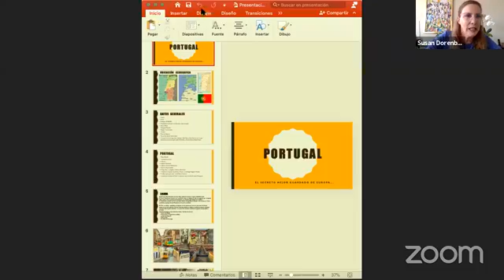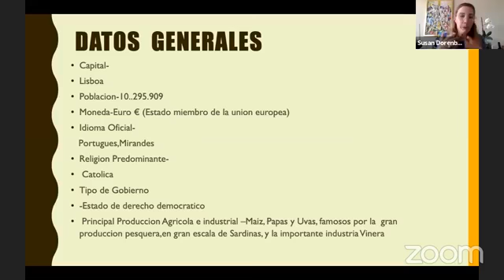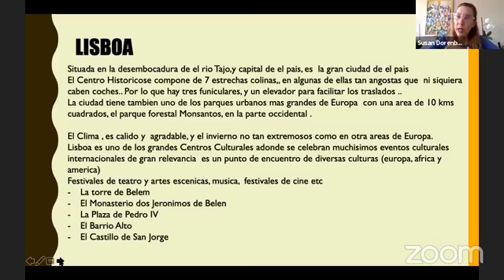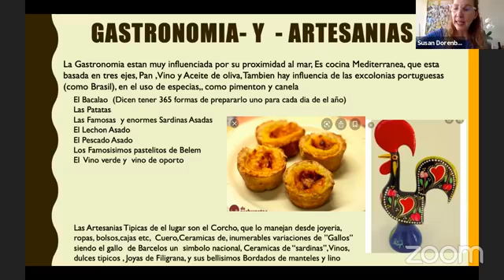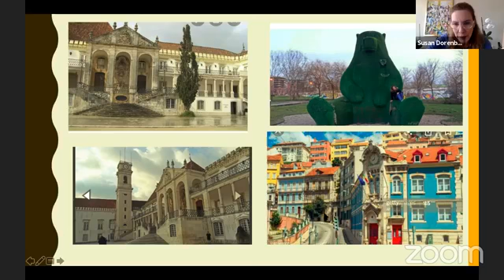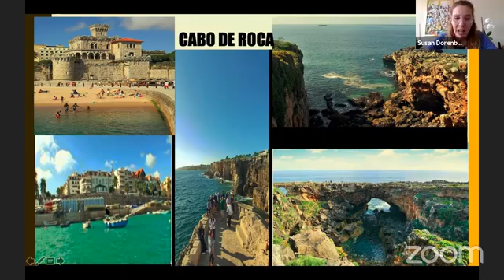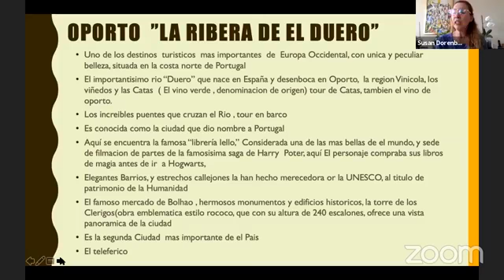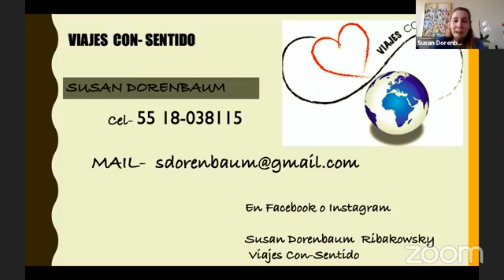Portugal con Susan Dorenbaum